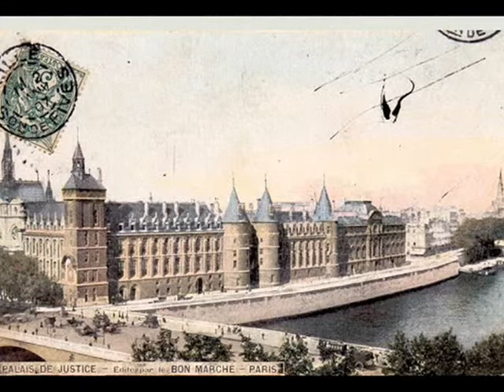paris en noir et blanc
Avec ses monuments, ses pavés et ses habitudes, Paris semble éternelle et n'a pas tant changé que ça depuis plus d'un siècle